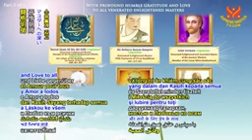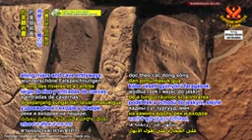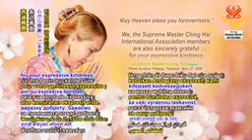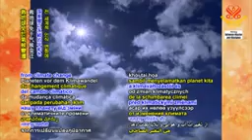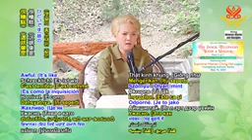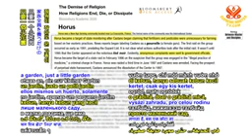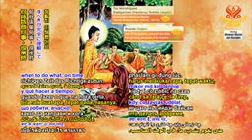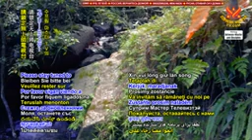2093 BMD The Inner Telepathy With a Master, Part 3 of 7, May 16, 2000 v628